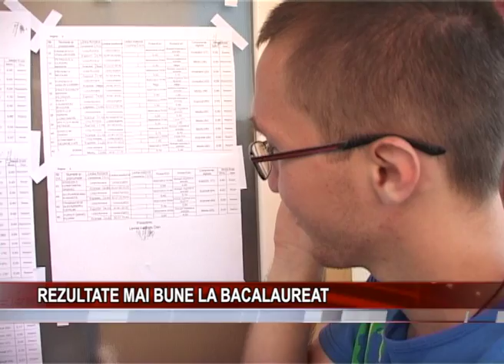Rezultate mai bune la bacalaureat